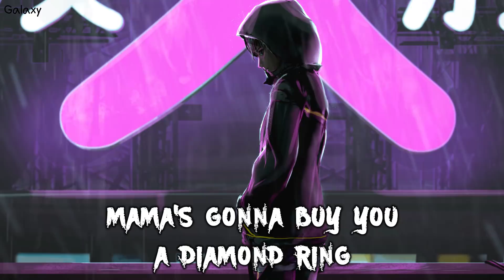「Nightcore」→ HUSHH - (Lyrics)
Nightcore - AViVA - HUSHH - (Lyrics)